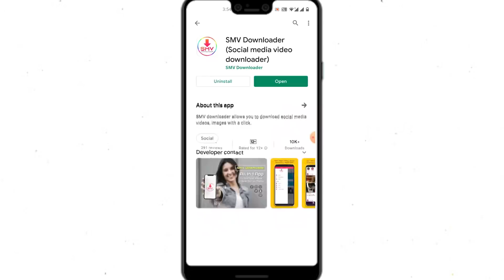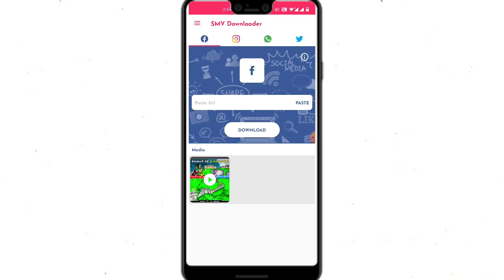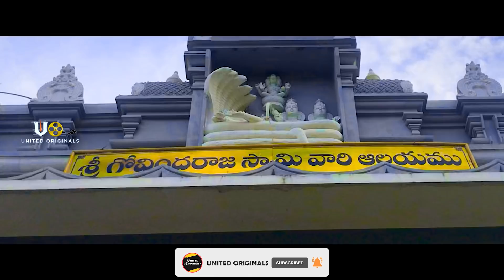గోవిందరాజస్వామి vlog | Tirumala sri govindaraja swamy temple | dhasaavathaaram history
1000 years old Unknown history of govindarajaswamytemple

Did dasaavatharam movie story really happened ???
If yes,where did that idol present now???

music used in this video credits to originals authors

Thanks to Youtube